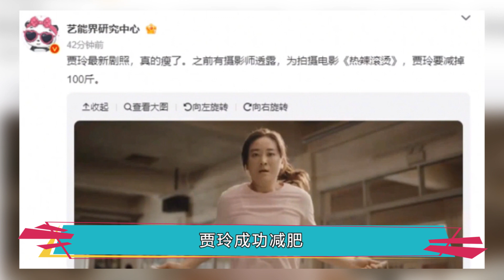贾玲近照曝光认不出！为拍电影暴瘦100斤，身体健康状况令人担忧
众所周知，娱乐圈是一个鱼龙混杂的地方，但是有很多的艺人就是一股清流般的存在，完全不去理会圈内发生的事情，一心一意的过着属于自己的生活，就如同上下班一样，今天小编要讲一位娱乐圈里的一股清流，她就是贾玲。贾玲现在已经成为一名家喻户晓的喜剧明星，并且还曾多次登上春晚，给全国老百姓都带来过无数欢乐，也向观众证明了自己的实力，同时因为诙谐幽默的风格，在如今的娱乐圈内混的是风生水起。
而且贾玲还参加了许多热门综艺，比如《王牌对王牌》、《青春环游记》等等，堪称是最受欢迎的“国民喜剧人物”。不仅如此，在2020年由贾玲自导自演的《你好，李焕英》，上映以后更是感动了无数人，完美地将“树欲静而风不止，子欲养而亲不待”演绎的非常到位，引起了众多子女们的共鸣。而第一次做导演的贾玲也因为这部电影收获了极高的票房，挤进中国影史，实至名归的成为中国最高票房女导演。
正是她不忘初心的努力，对表演欢乐的一片赤诚之心，贾玲才能有所成就。了解贾玲的粉丝们都知道，贾玲一路走来也是非常的不容易，吃了很多苦，因为贾玲的父母都是些普通的工人，对于她在演艺道路上没有任何帮助，一切都是靠贾玲自己奋斗得来的，实属不容易。贾玲的颜值虽然不是很高，但是贾玲笑起来的时候，嘴边两个小梨涡，可以给人留下深刻的印象，让人觉得十分甜美可爱。
娱乐圈中有许多人评价过贾玲，却没有一个人认为她做作，贾玲本身情商就很高，总是乐于帮助他人，这样坦率真诚的性格从未得罪过别人。虽说如今贾玲的身材也是受到了不少人的吐槽，不过她却毫不在意这些，依旧是发挥自己的优势，给更多的人带来笑声。但在最近，一则热搜引发了广泛关注，那就是贾玲瘦了，据报道，贾玲成功减肥，减重超过了一百斤，这一消息让很多人惊叹不已，因为贾玲之前的体重，一直是她备受关注的焦点之一。
早前，在电影频道的报道中曾提到贾玲再次跟张小斐合作拍摄新电影，并且贾玲有一个减肥一百斤的计划，而这个计划对于大多数普通人来说，可能是一个遥不可及的目标，但对于贾玲来说，她用行动证明了她的决心和毅力。当看到贾玲最新的剧照，大家不禁感叹，她真的瘦了好多，瘦下来之后的贾玲不仅外表更加美丽，而且看上去也非常健康。在此之前，贾玲的体重一直是粉丝们关心的话题，很多人都担心她的健康状况，但现在看刘，贾玲已经成功地解决了这个问题，她用行动证明了自己的决心和毅力，也给那些曾经和她一样困扰的人带来了希望和鼓励。
好啦以上就是本期全部内容，喜欢的留下爱心和关注吧！